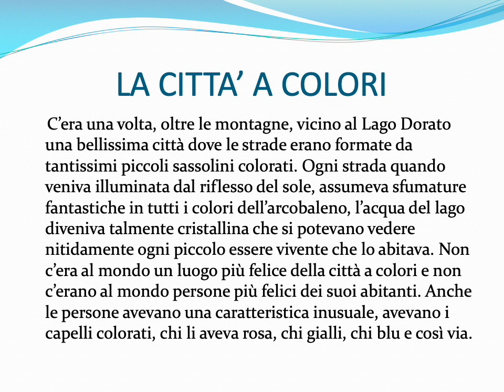Il bene vince sempre sul male Isorella 5° anno